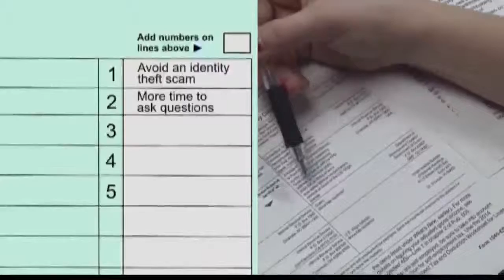Five reasons to finish your taxes now.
Stella Cares